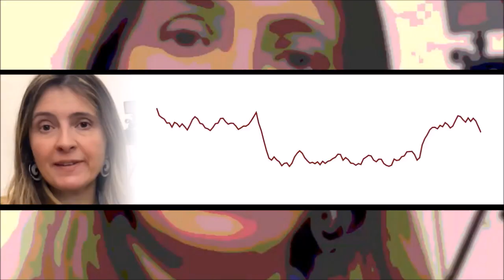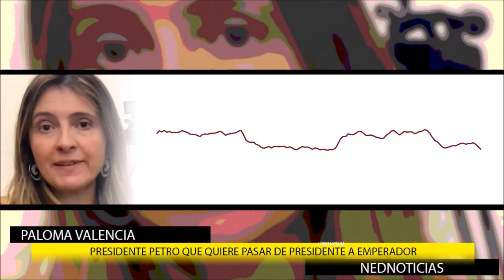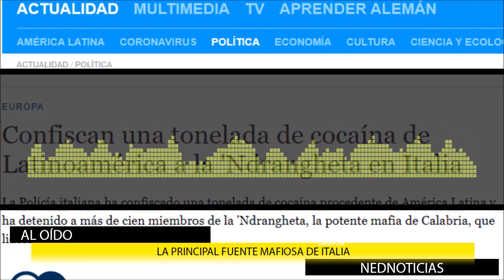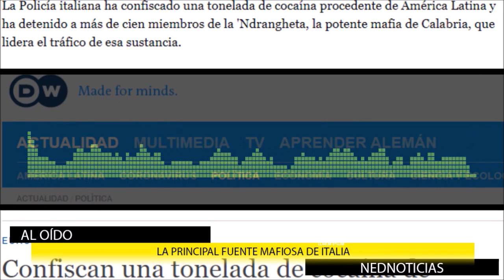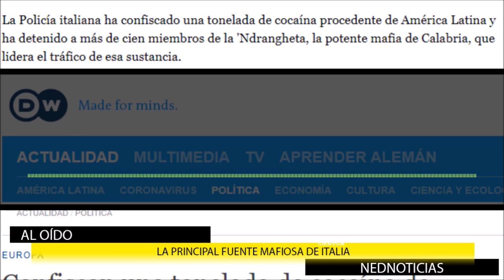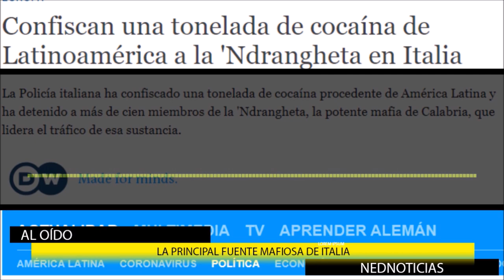🛑 TODOS A LAS CALLES EL 15F ¿POR FIN CONOCEREMOS LA CORCHOREFORMA?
Reforma a la salud: ¿quién cumpliría el rol de las EPS si las eliminan?
La propuesta del Gobierno nacional es que esas empresas se conviertan en redes prestadoras de servicios de salud.
Paloma Valencia
Comentarios en La Hora de la Verdad
Alberto Bernal
Julio César Iglesias
YoMarchoEl15F | Este 15 de Febrero todos a las calles porque Colombia merece construir sobre lo construido.